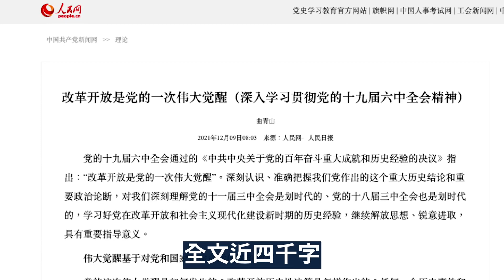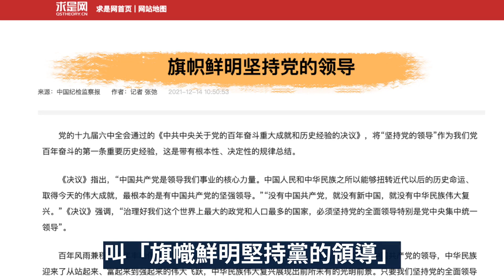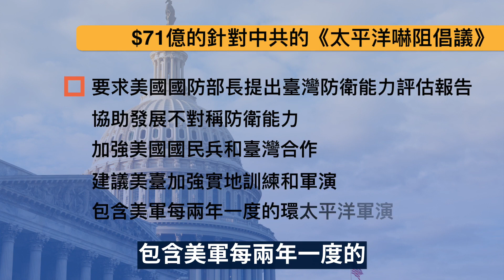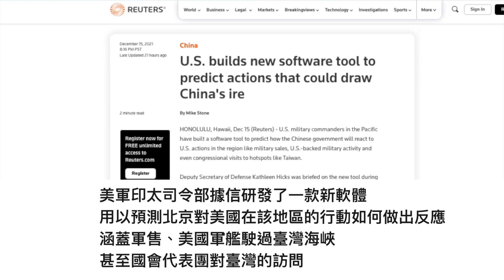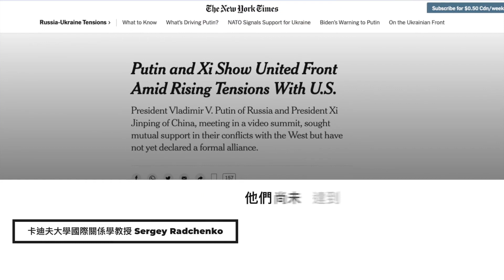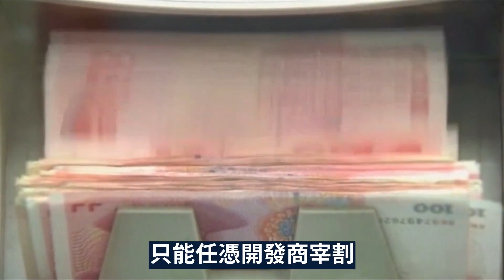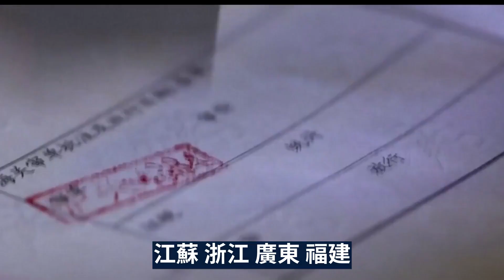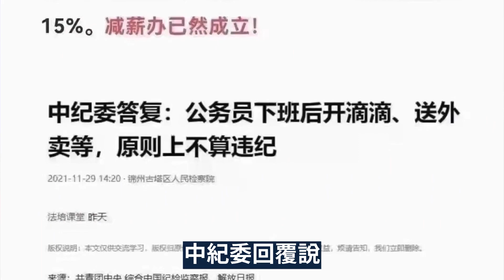反習派、挺習派公然開戰！美環太軍演 明年或邀臺灣！上海一房東拋售93套房的背後 果然是大陷阱！國際新聞眼